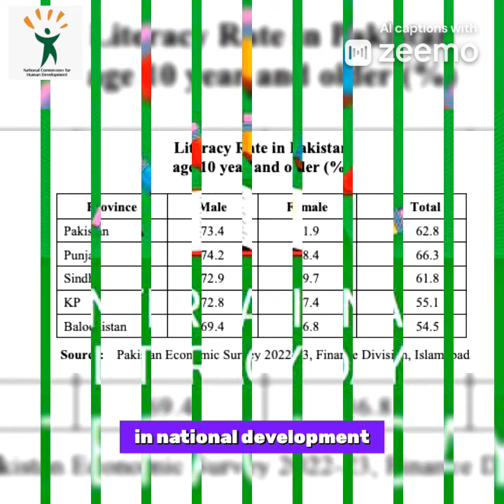To mark International Literacy Day NCHD-UNESCO will held Walk and Seminar on 9th September 2024